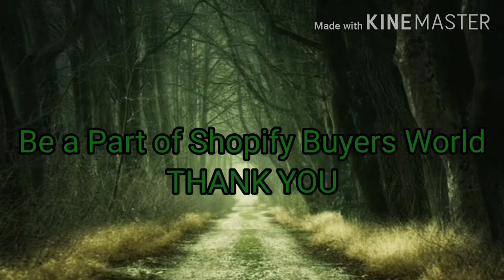Shopify Online Seller: Snapdeal:Amazon:Flipkart:Online Shopping:Online Market: Digital Bazar: Online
Shopify Online Seller: Snapdeal:Amazon:Flipkart:Online Shopping:Online Market: Digital Bazar: Online Bazar:Online Saree: Online Saman kharide:Best Product:Blazeflash:99sublimation:century: WhatsApp status: Facebook:Instagram:Digital Market:Bazar: apna dukan: online dukan:digital dukan:online paisa Kaise kamaye:earn online money:online se paisa:game:3D game:play and win: advertisement:ads: mobilecasexovers:women accessories:Kirti:suit:online business: